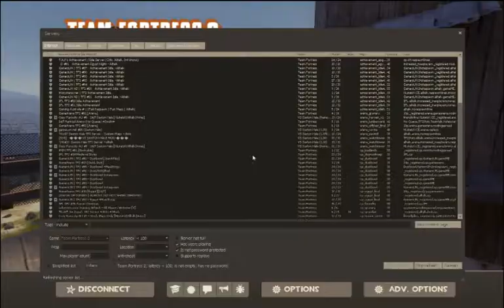Trollfest [Extended]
Clips from Team Fortress 2 gameplay. Some funny stuffs.